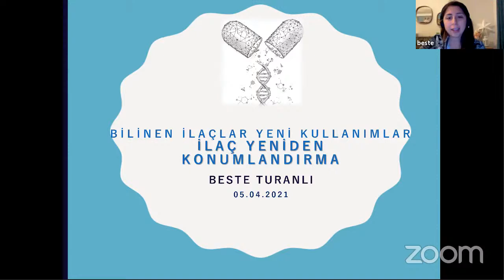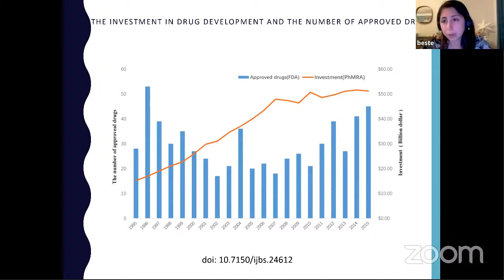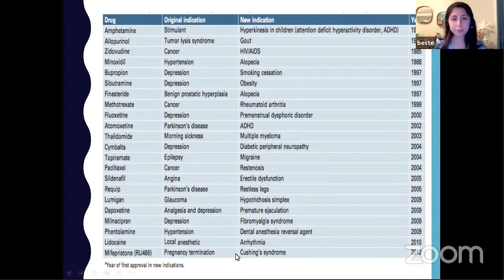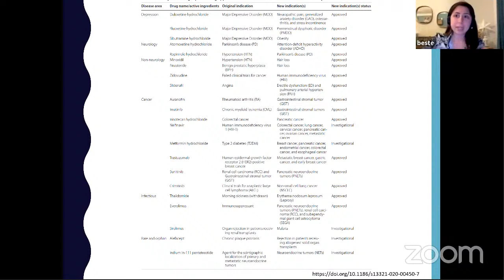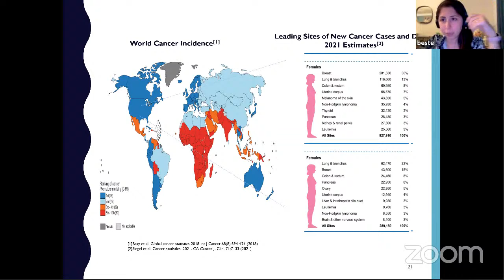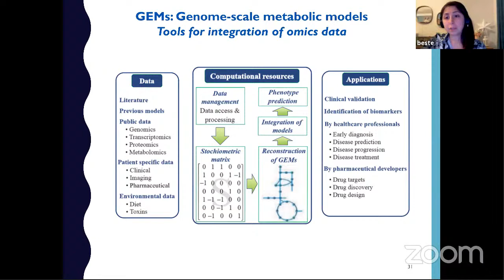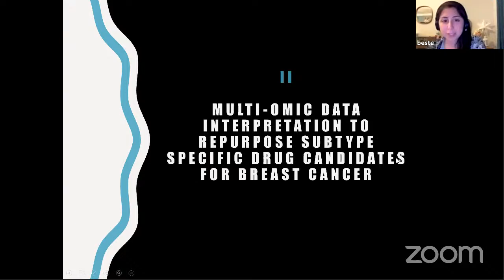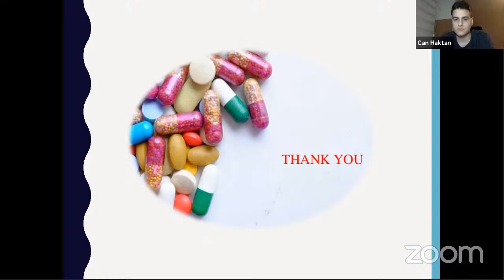Dr. Öğr. Üyesi Beste Turanlı ile Bilim Sohbetleri